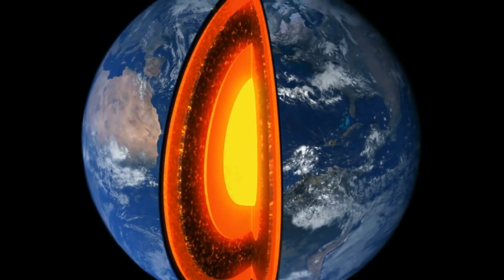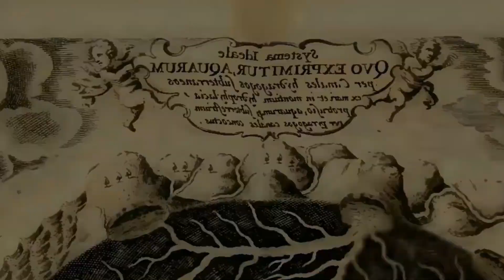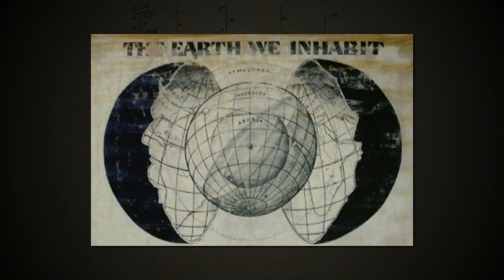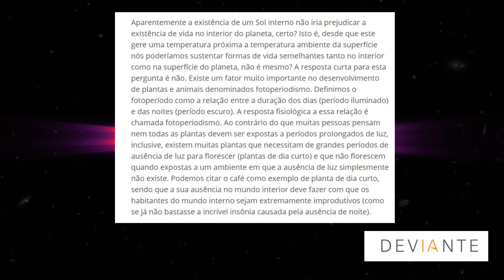A TEORIA DA TERRA OCA - ENTENDA COMPLETAMENTE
Meu Insta: @jhon_willyan
Oi, meu nome é Jhon e no vídeo de hoje falaremos sobre a Teoria da Terra Oca, que voltou a ser comentada após uma Edição do Flow Podcast onde o Seu Clayson foi convidado, de forma simples e interessante. Espero que goste.